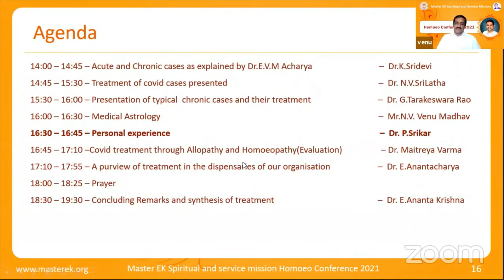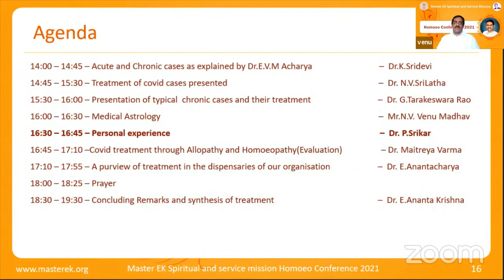Medical Astrology- Mr.N.V.Venu Madhav